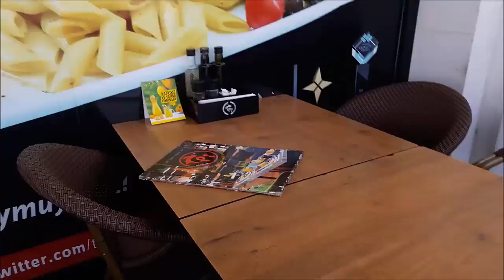MAĞAZA MAĞAZA GEZDİK , SONUNDA CAFE DE PARİS YEDİK :)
Bu videomuzda eşime çocukları bıraktık mağaza mağaza gezdik siyah bir elbise bulmak için :) Sonunda Tavuk Dünyasında Cafe De Paris yedik :) Alelacele gezdiğimiz için biraz hızlı ve kısa vlog oldu kusura bakmayın :(